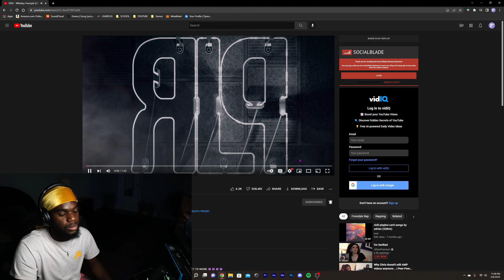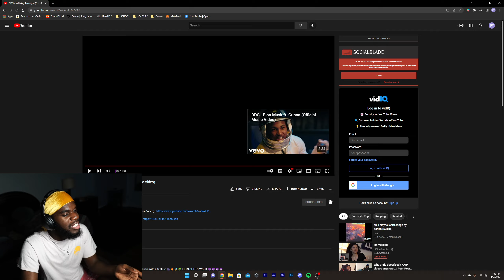DDG - Whiskey Freestyle (Official Music Video) | Reaction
Comment Because we read all comments

(ask in comment section for link!)